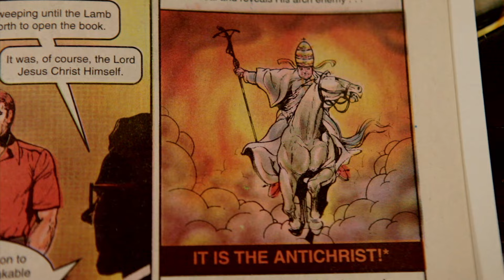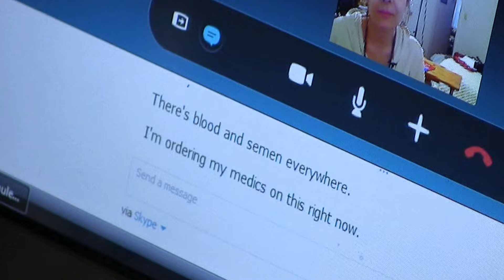"The Church of Gail" Trailer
A documentary on the life of Gail Chord Schuler, a woman who lives in a world of vast Jesuit Conspiracies, aided only by a loyal group of potential husbands.